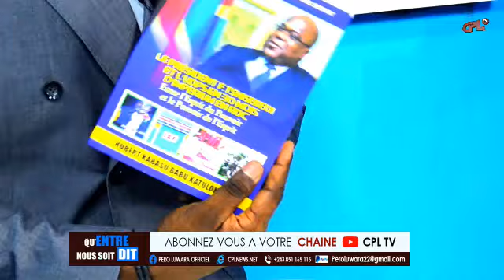KASAI-KATANGA,ENFIN KATUMBI SORT D SON SILENCE.PAS DE CONDAMNATION,PAS D BILAN DE FATSHI.VOICI D VRT